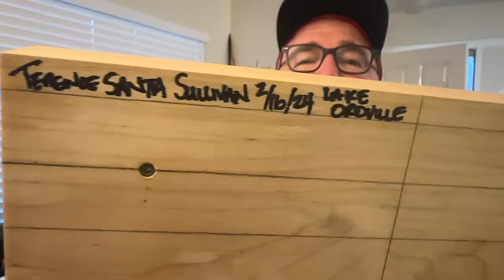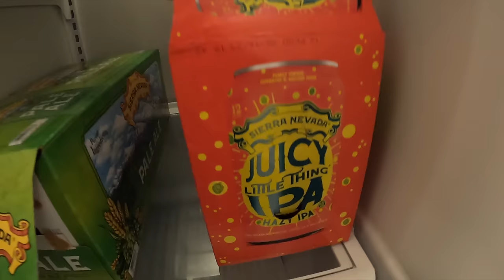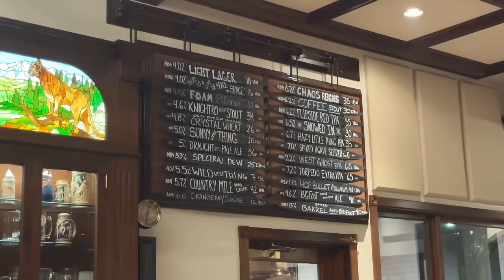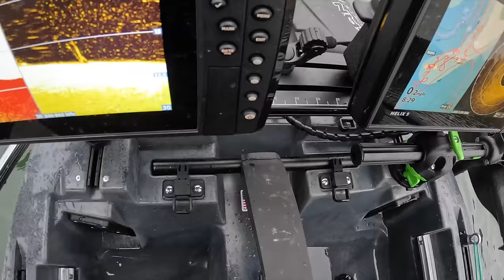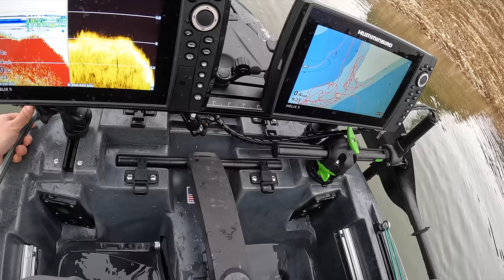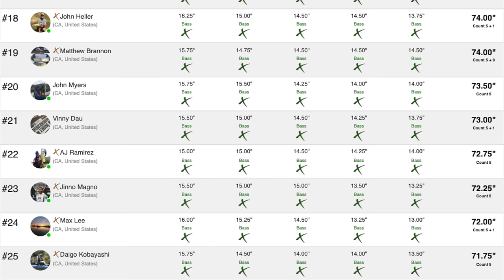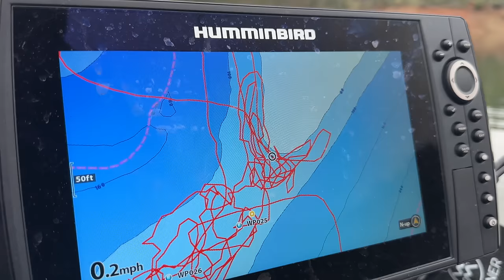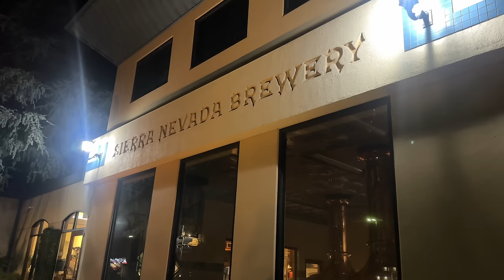YAK-A-BASS Stop #1 - Lake Oroville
The first Yak-a-bass event of 2024 at Lake Oroville with 121 anglers signed up grinding it out against a stingy bite and cookie cutter fish with every inching counting.

CHAPTERS
00:00 - Previously
02:54 - “Now”
05:53 - House tour
07:47 - Beer seminar
10:23 - Our rooms
13:32 - SNBC b-roll
14:30 - Tournament begins
16:23 - The size issue
17:57 - main forage
19:06 - always do this
21:09 - Graphing fish
25:06 - First goal
26:54 - Weight
28:55 - Tourney tip
29:43 - Checking scores
31:05 - Bait change
32:40 - Confidence meter up
34:09 - Crucial mistake
35:20 - My wish
37:00 - wish come true
38:48 - Explaining spot
41:16 - The wind
42:14 - Results
42:45 - Group outro
48:40 - More content